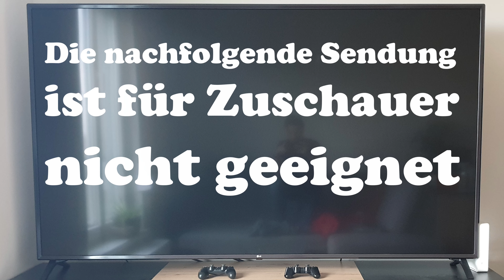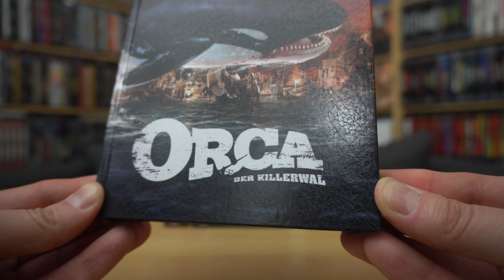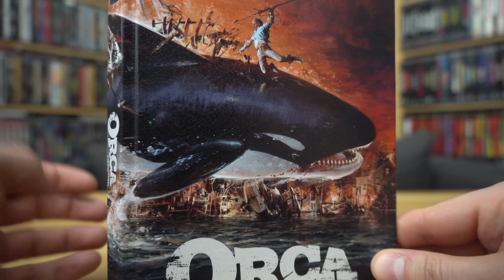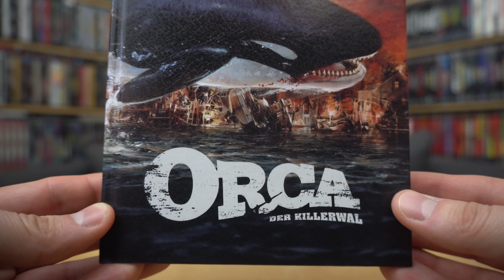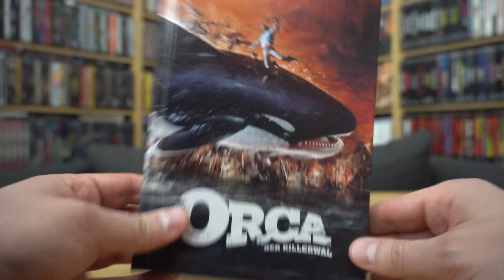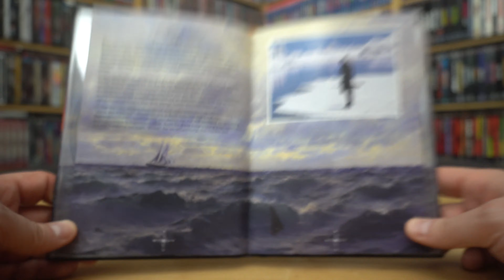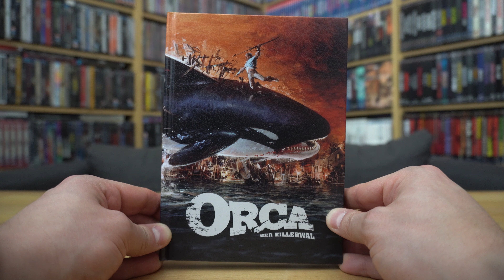ORCA - DER KILLERWAL (DT Blu-ray Mediabook Cover A) / Zockis Sammelsurium Nr. 4184